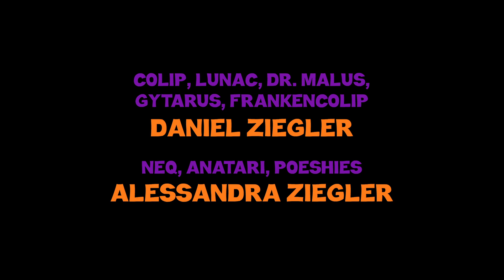Episode #3 - FrankenColip (Halloween Special) • The Colip Show | Cartoon Puppet Stories for Kids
In this Halloween special, Dr. Malus brings a monster to life to keep Colip and his siblings from trick-or-treating!

Highlights:
0:00 - Trick or Treat Prep
1:27 - Creation of FrankenColip
3:21 - FrankenColip Joins the Group
5:15 - Scare Fail
6:06 - Colip Freed
6:33 - Led to a Haunted House
7:41 - Colip Escapes (Again)
8:22 - Into the Haunted House
10:04 - Not So Scary Reveal
10:41 - FrankenMalus

Created by:
Daniel Ziegler & Alessandra Ziegler

About Us:
The Colip Show is a YouTube puppet show web series for kids and kids-at-heart featuring siblings Colip, Neq, Lunac, and Anatari as they adventure through the magical realms of La La Land while facing off against the evil Dr. Malus, his horse assistant Gytarus, and his minions the Poeshies. Featuring a mix of puppets and animation, this light hearted children's comedy series combines the visual fun of a cartoon with the unique personality of puppetry.